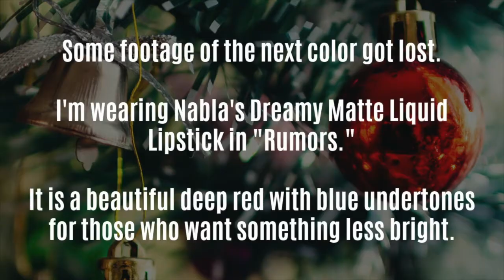My Favorite Festive Red Lip Colors | Cruelty-Free & Vegan!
In this video, I show you my favorite vibrant red lip colors which are perfect for the holidays. The colors remind me of the beautiful poinsettia plant, which is indigenous to Mexico and is commonly used as Christmas decoration around the world.

PRODUCTS MENTIONED

1 - Sephora Collection House of Lashes Holiday Gem Set (Seductress Lashes).
2 - Kat Von D Beauty Saint and Sinner Palette
3 - Jouer Skinny Dip Palette
4 - “Tijuana” Studded Kiss Lipstick by Kat Von D
5 - “Frenchie” Lippie Pencil by Colour Pop
6- 930 B  “Missy and Fierce” MegaLast Liquid Catsuit by Wet N Wild
7- “New Americana” Velvetine by Lime Crime
8 - “Rumors” Dreamy Matte Liquid Lipstick by Nabla
9 - “Por Vida” Everlasting Lipliner by Kat Von D

- M

-- FOLLOW ME --
Instagram, Twitter, and SnapChat: @themarielhatter